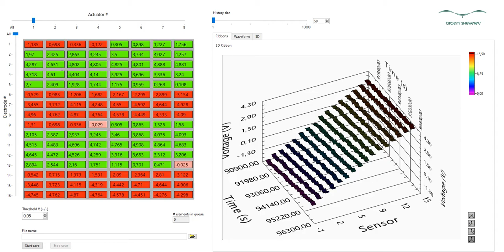3D visualization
3D visualization of results with LabVIEW